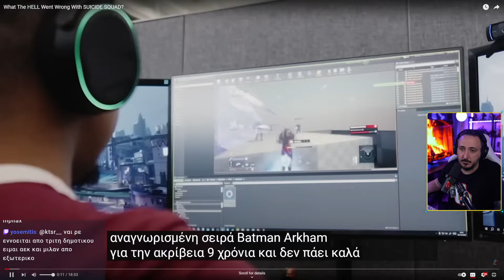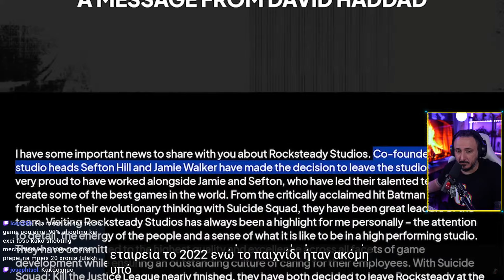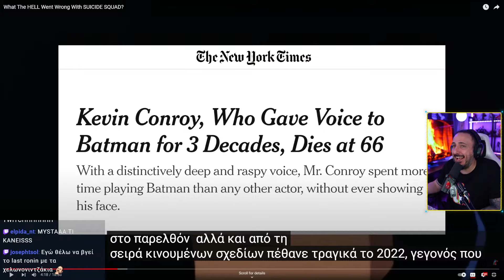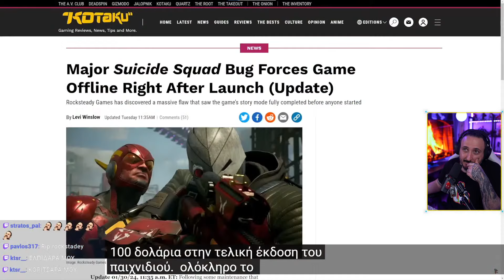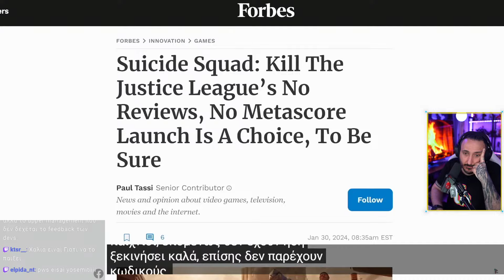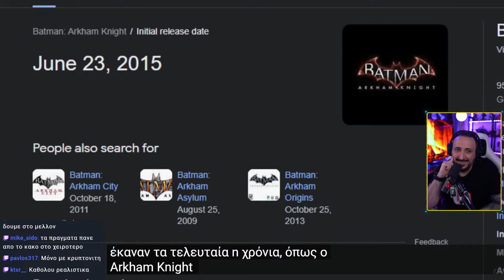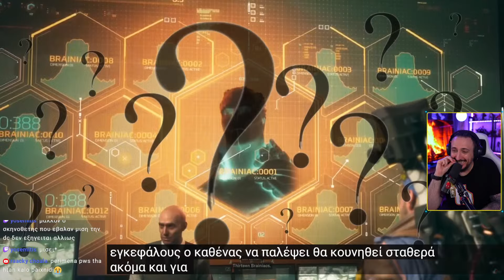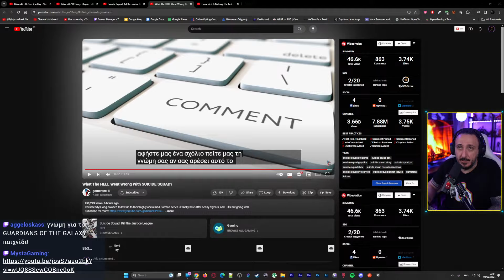ΜΗΝ ΑΓΟΡΑΣΕΙΣ ΤΟ SUICIDE SQAUAD ΔΕΣ ΠΡΩΤΑ ΑΥΤΟ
Είμαι ο Mysta και σας ευχαριστώ!

Game On.